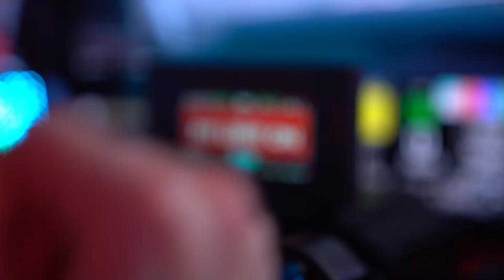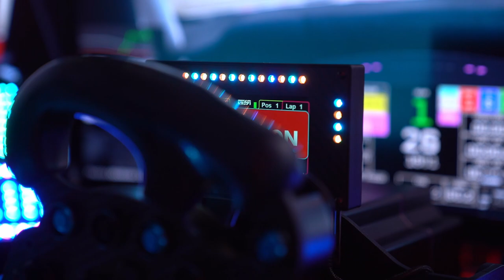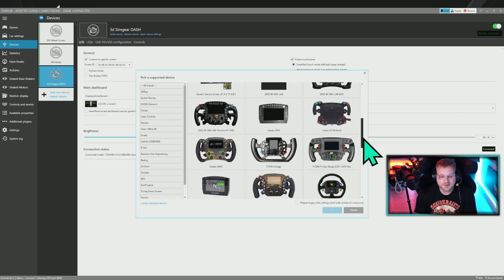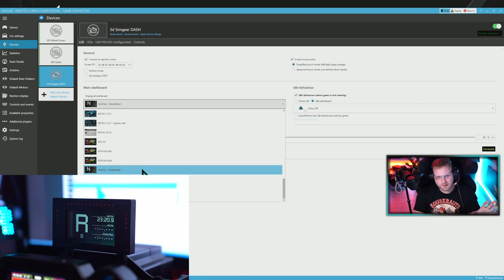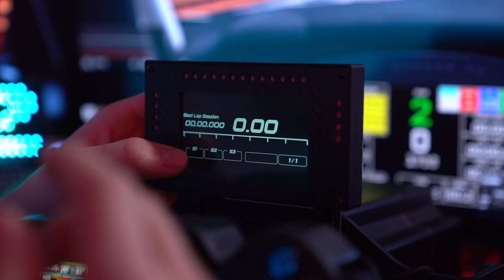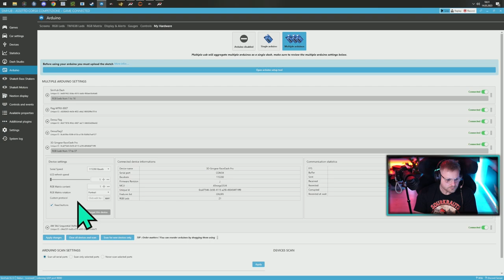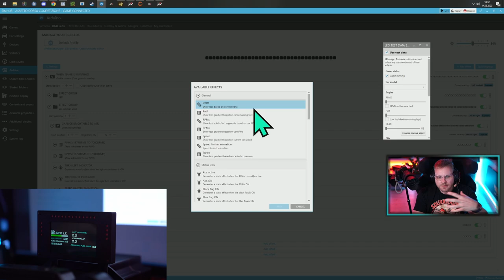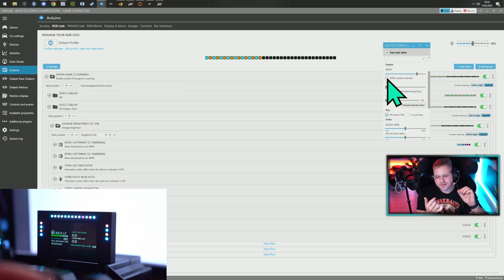Das muss leuchten wie ein Christbaum | 3D Simgear Dash Pro Review